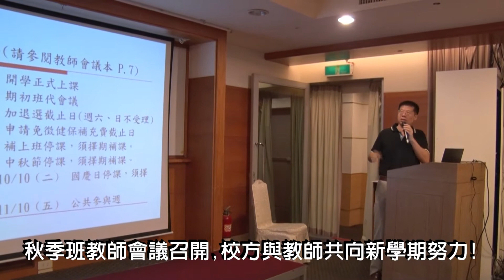秋季班教師會議召開,校方與教師共向新學期發展而努力!